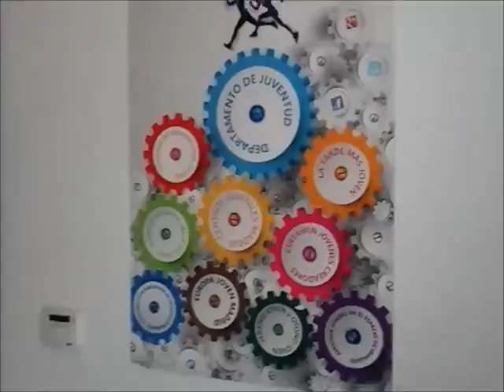Oficinas de Información Juvenil, dónde estamos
Video realizado para la celebración del 10 aniversario de las Oficinas de Información Juvenil del Ayuntamiento de Madrid, presentado en el evento que se realizó el día 22 de Abril en el Centro Juvenil El Sitio de Mi Recreo.